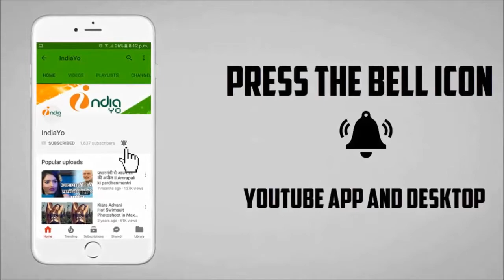दबंग सरकार - Dabang Sarkar - दूसरा Teaser - Khesari Lal, Aakanksha Awasthi - Release